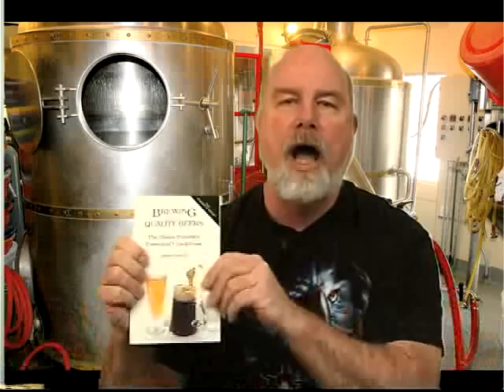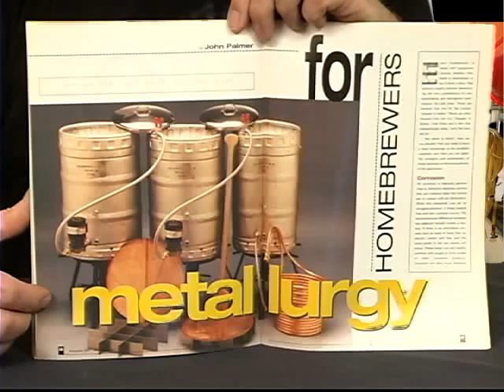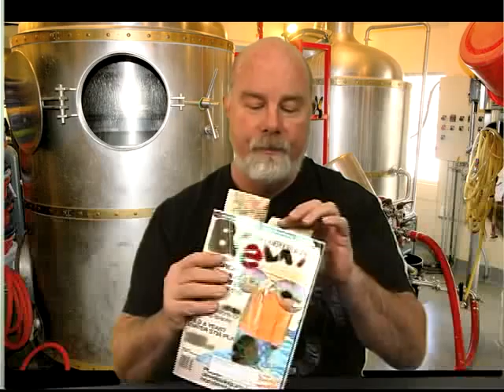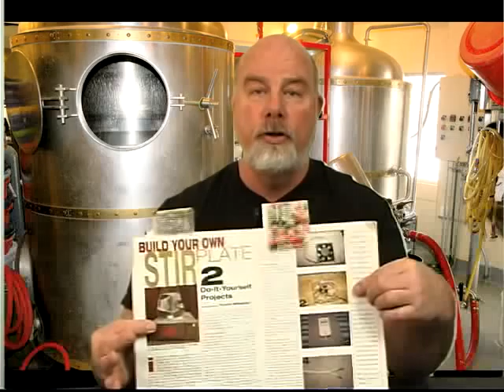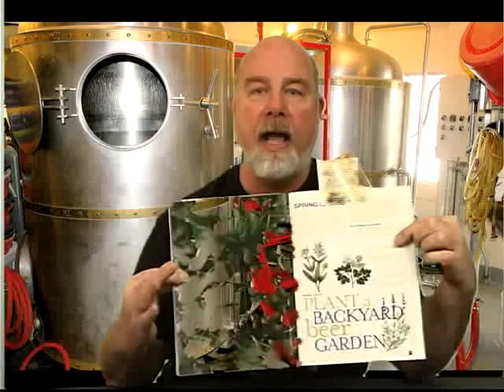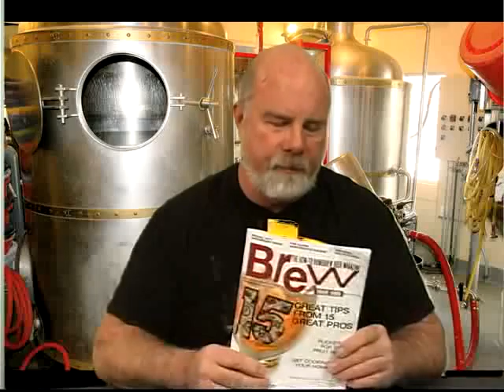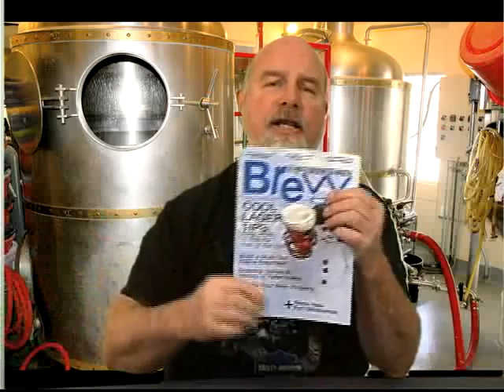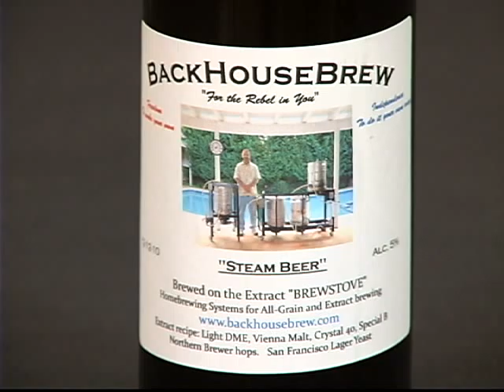Home Brewer TV Show #28.mp4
Explore the different avenues for gaining great information for your home brewing. We love beer, that is a fact and sharing our love of beer is so important.